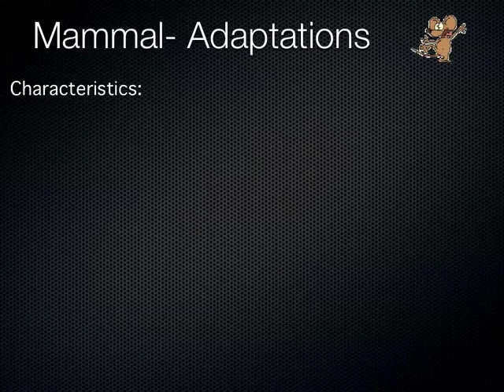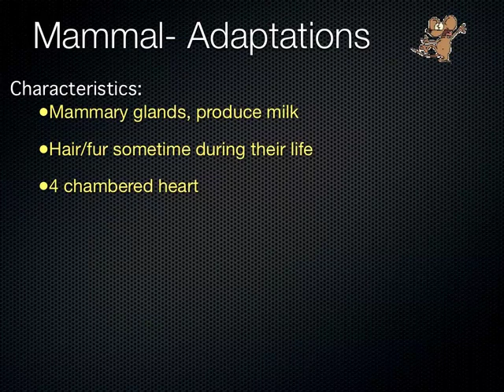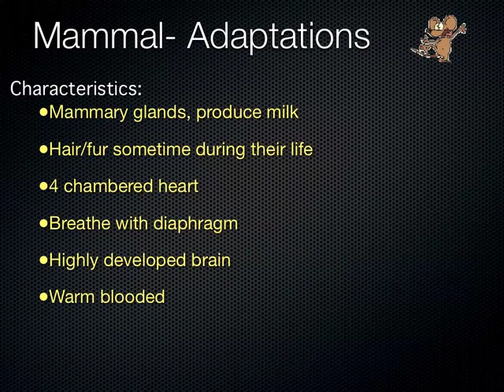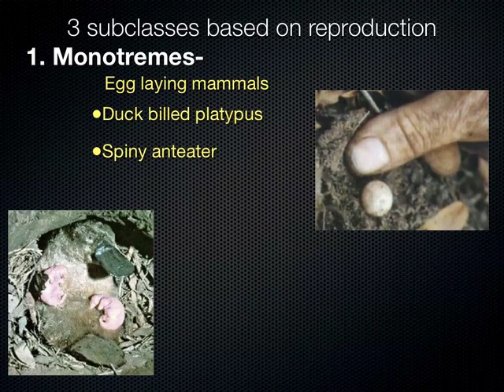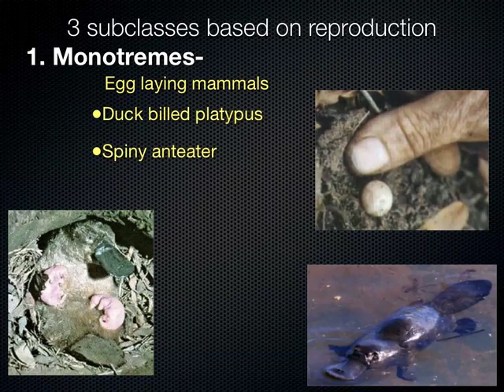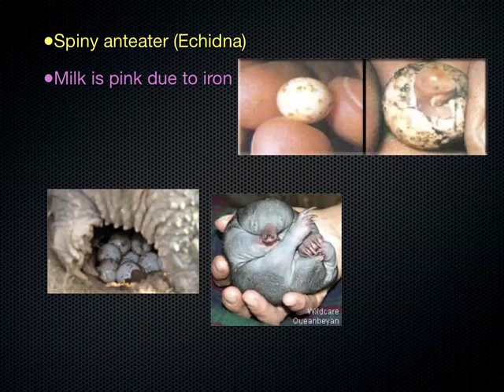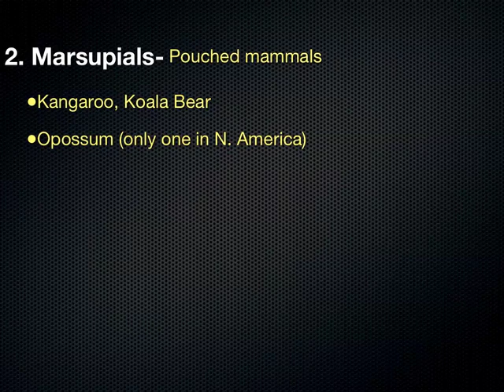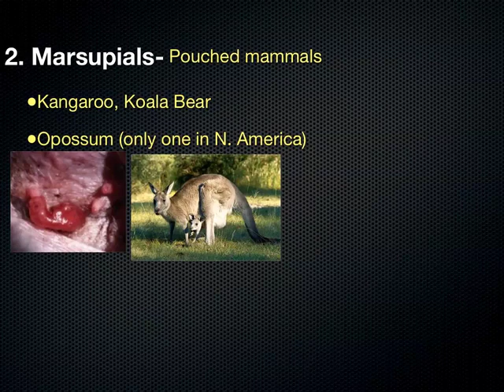SCI 7/8 - Mammals 1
In this video we cover marsupials and monotremes